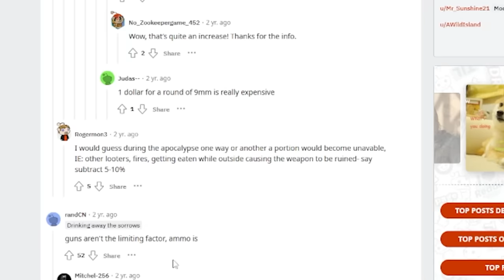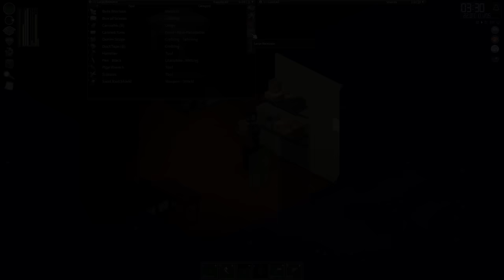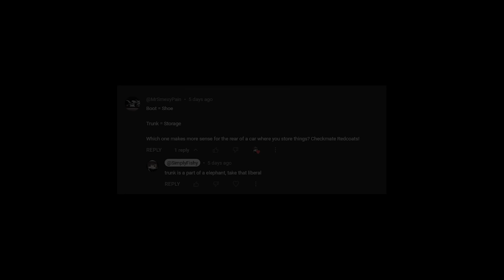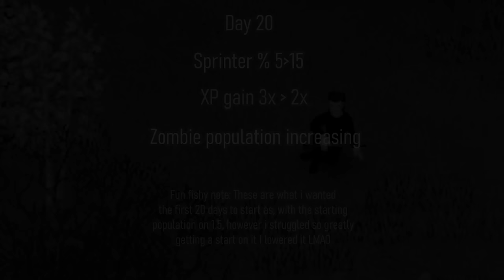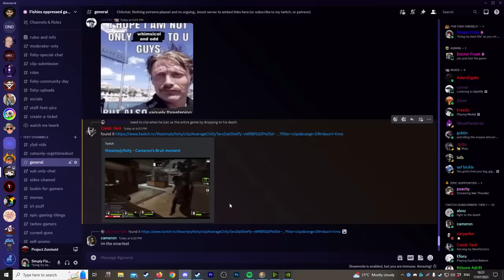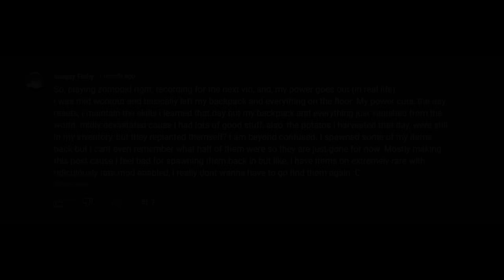Can I survive 100 days of this INSANE ZOMBOID CHALLENGE #2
In this video, i take on my second attempt at a world that gets progressively more difficult as it goes on. can i beat this world this second time around?

This challenge may seem like, oddly specific about things. but this world isnt about being extremely limited within your means to attack zombies, nor is it about the zombies being so overbearingly powerful, its a race against the clock! the longer you linger, the more chance you have at being taken down. you must build a defence and gather enough supplies to deal with the ever increasing strength and number of zombies, and to set up well enough before the world becomes so overbearingly impossible to deal with! Essentially, its about balance. You must engage with the zombies, whilst gathering resources and building a place to live BEFORE the world is too hostile for you to deal with

project zomboid, zomboid 100 days, zomboid hardcore, zomboid sprinters, zomboid cryogenic winter

0:00 intro
3:42 0-19 days
52:50 20-39 days